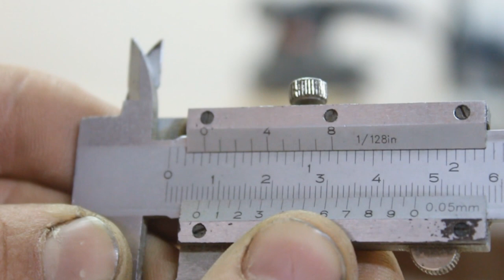How to build a moon cradle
How to build a moon cradle.DIY. Wood projects ideas for your family. Make for your child. See what you need and how to make it yourself.

Free plans on bllog...